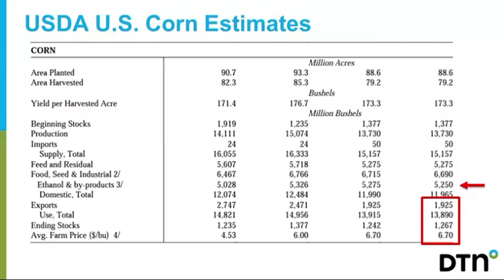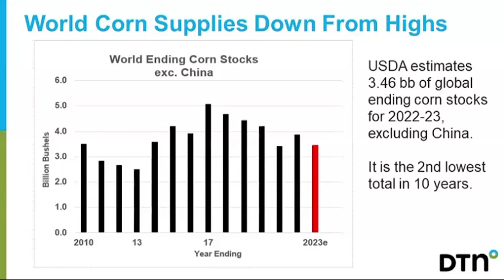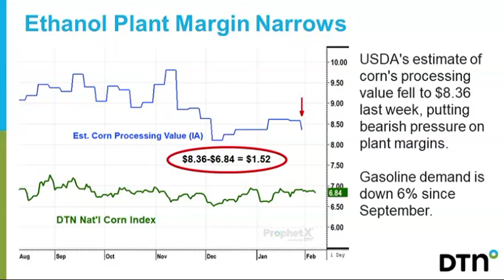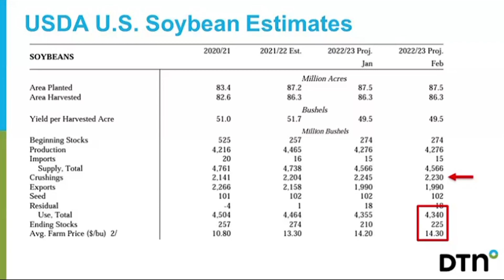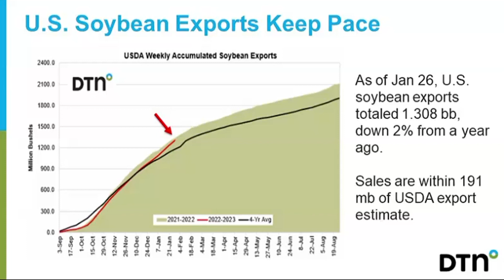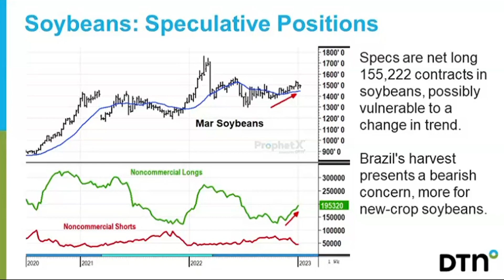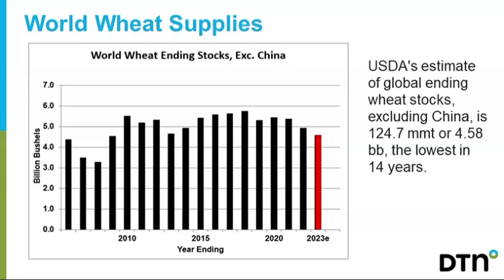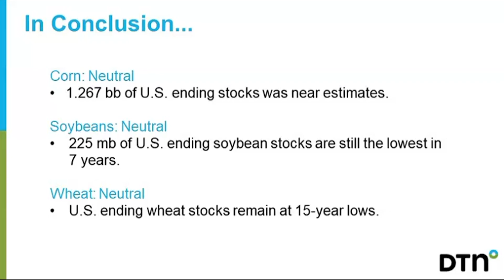February 2023 WASDE report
DTN's Lead Analyst Todd Hultman evaluates and recaps the February 2023 WASDE report.

Intro: 00:58
Corn: 01:37
Soybean: 15:37
Wheat: 27:06
Conclusion: 37:14